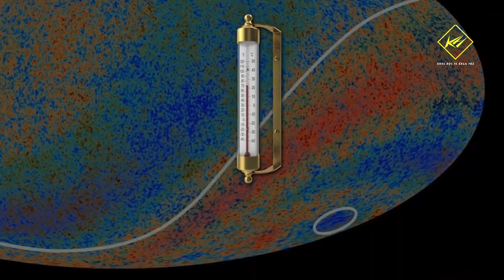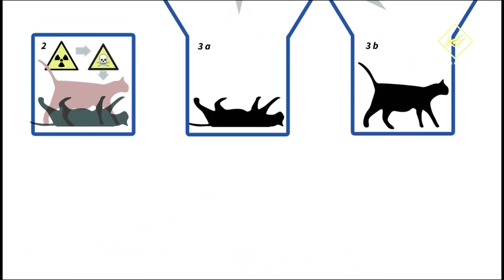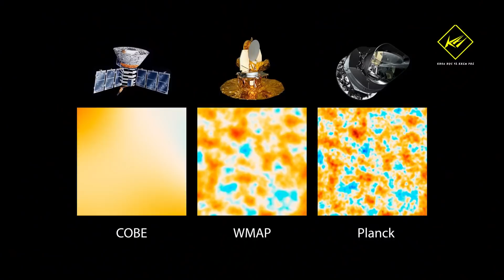Vũ trụ chúng ta chỉ là 1 tiểu vũ trụ trong vô số các vũ trụ | Khoa học vũ trụ - Khoa học và Khám phá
Vũ trụ của chúng ta chỉ là 1 tiểu vũ trụ trong vô số các vũ trụ?
Có bao giờ bạn tự hỏi, Bên ngoài vũ trụ của chúng ta có tồn tại vô số những vũ trụ khác chăng? Hay có thể rằng Vũ trụ của chúng ta chỉ là 1 tiểu vũ trụ trong vô số các vũ trụ?

* Theo:
* Có thể bạn sẽ thích xem: